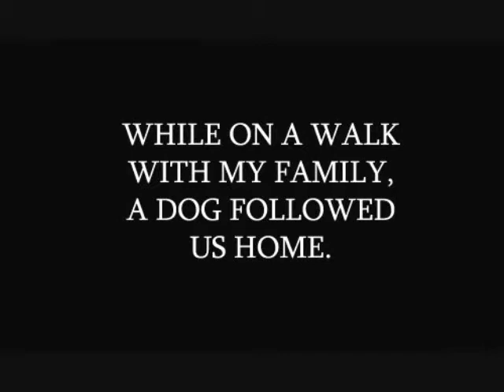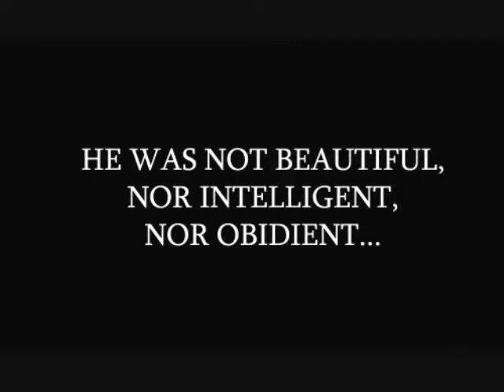Dracula: 1993 - 2009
A tribute to my wonderful old dog Dracula, who we had to put down today. We had him for thriteen years, and he was the best dog anyone could ever ask for.
We will always love him and miss him, and he will always be in our thoughts and memories.

Song: Shachimarus Theme - Okami Piano Arrange by Mika Matsuura